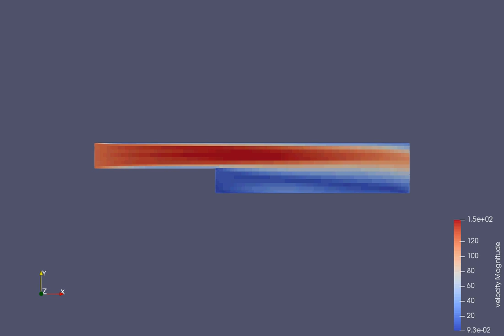Velocity Contour of Backward Facing Step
Simulation of Backward facing Step using Converge
Mesh size: 1.5e-4m
Turbulence Model used: RNG k-ε